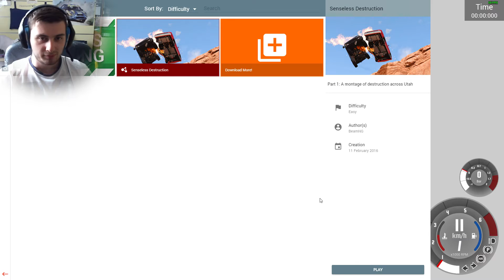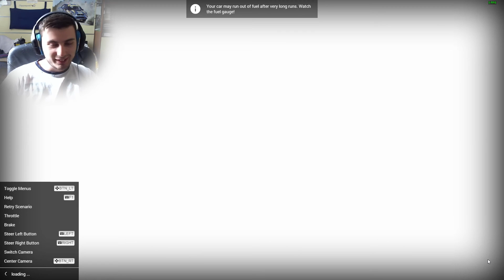Distruzione Totale! | Campagna BeamNG #01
► PC Carlitos:
DESKTOP - MB MSI Z170A Gaming M7 - CPU i7-6700k - GPU GTX 980ti Gigabyte - RAM 16GB HyperX Savage DDR4 - SSD Samsung 850EVO 500GB - PSU - XFX P1-650B-BEFX PSU, 650W - Corsair Hydro H100i GTX

► PC Andrace:
DESKTOP - CPU Intel CORE i5 - GPU Nvidia GTX 970 Gigabyte  - RAM 8gb DDR3 - SSD 120GB - Windows 8.1 64bit.

Software utilizzati:
- Acquisizione gameplay "Nvidia Share","OBS";